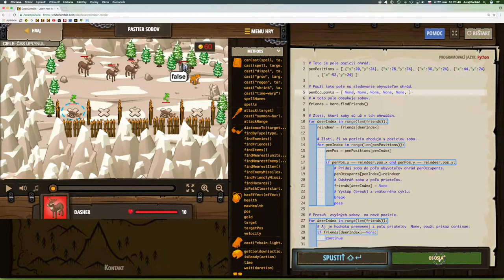💣 496☞Pastier sobov ║CodeCombat Python║ Programovanie s Yetim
Umiestni sobov do ohrád tak, že budeš kontrolovať údaje v poliach a modifikovať ich.

Dĺžka poľa, Objektové literály, Prístup ku vlastnostiam, Priradenie vlastnosti, Reťazce, Premenné